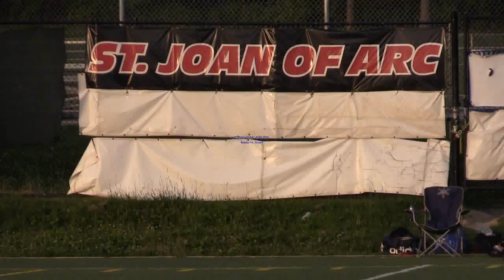Vaughan Rebels vs. Oakville Titans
By Leonhard Lechner